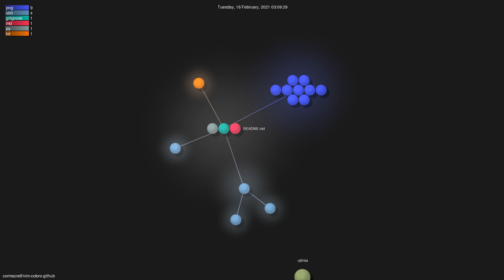Gource visualisation: cormacrelf/vim-colors-github on 2021-05-07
Author: cormacrelf
Repo: vim-colors-github

Description: A Vim colorscheme based on Github's syntax highlighting as of 2018.
Starred: 294
Forked: 28
Top Languages: Vim script 84.3% | Python 15.7%
Total commits: 24
Initial commit: Sun Oct 14 00:38:42 2018 +1100
Total number of files: 17